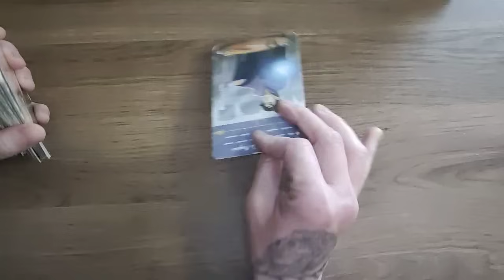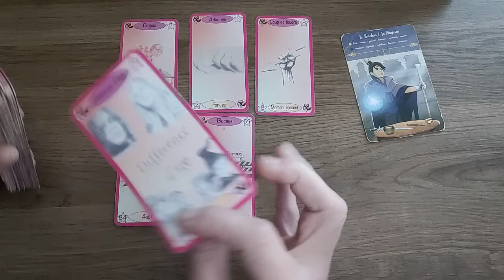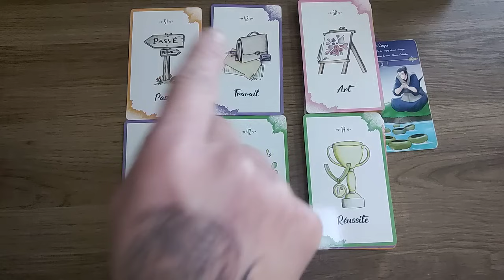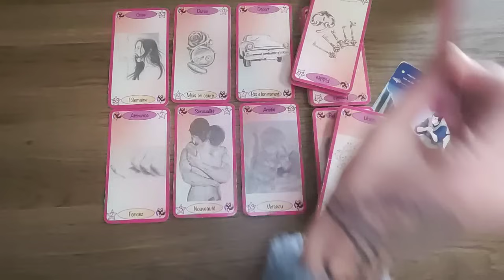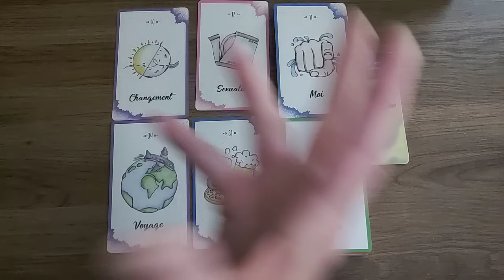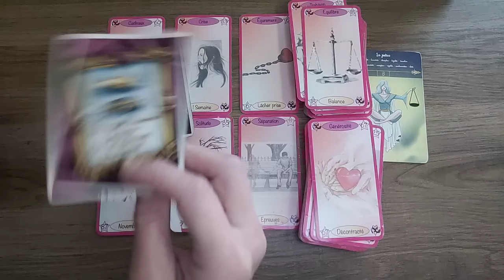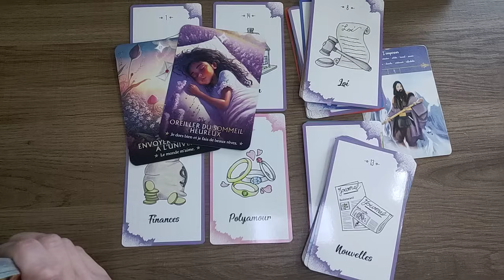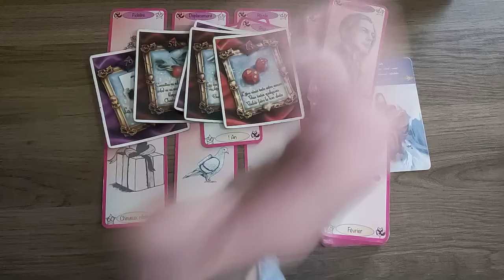🥰 horoscope du week-end 9 et 10 novembre pour chaque signe 🥰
00:00 taureau Vierge Capricorne
08:57 cancer Scorpion Poissons
18:15 Bélier Lion Sagittaire
27:30 Gémeaux Balance Verseau